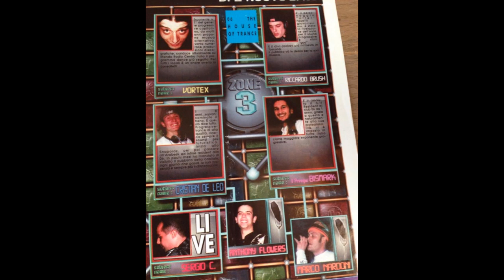CLUB 06 ROMA DJ RICCARDO BRUSH VOICE MARCO NARDONI ANTONY FLOWERS 12-06-1997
dj set del Marziano estratto dall' After Hours "ESOTIC 06"